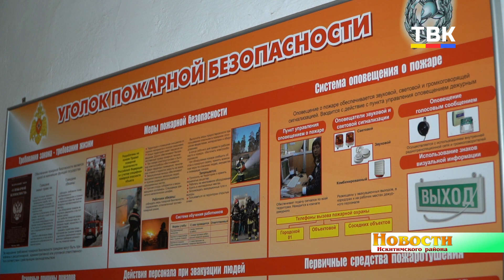Лучшим добровольным пожарным Сибири стал глава Преображенского сельсовета